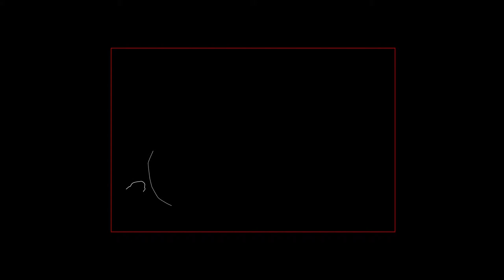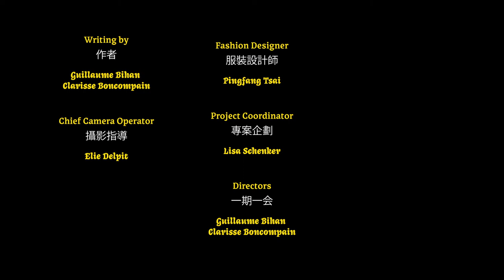Un temps une rencontre | Fashion Film Festival | Ecole de mode Paris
Découvrir "Un temps une rencontre", vidéo réalisée par des étudiants de la formation Responsable Communication de Mode de l'Atelier Chardon Savard pour mettre en avant la collection Ichi-go Ichi-e de Pingfang Tsai (étudiante de la formation Créateur de Mode !

Crédits

Créatrice : Pingfang Tsai
Coordinateur de projet : Lisa Schenker
DA & Réalisation : Guillaume Bihan & Clarisse Boncompain
Chef caméra : Elie Delpit
Makeup Artist : Alexia Amzallag